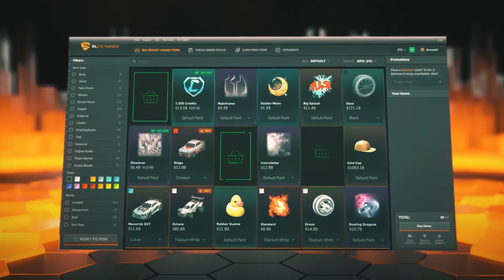ROCKET LEAGUE ITEM SHOP - *INSANE* Forest Green Reaper Goal Explosion - 16.3.23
This is a video showcasing the rocket league item shop on the 16th of March